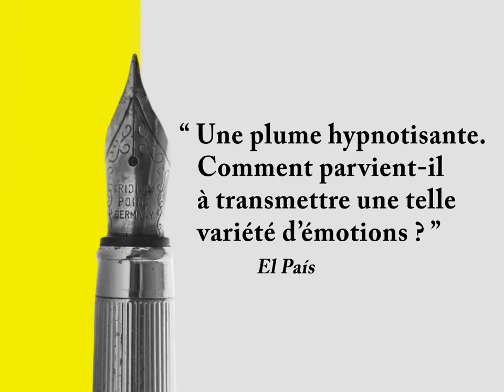"Une rétrospective", Juan Gabriel Vásquez - éditions du Seuil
[Rentrée littéraire 2022]

De passage à Barcelone pour la rétrospective que la Cinémathèque lui consacre, le réalisateur colombien Sergio Cabrera s’interroge : quel tour auraient pris sa carrière, ses mariages, ses relations familiales, sans l’influence de son père ? Ce père maoïste convaincu, qui emmena sa femme et leurs deux enfants vivre à Pékin pendant la Révolution culturelle puis qui les enrôla, au péril de leur vie, dans la guérilla colombienne.

Adolescent, Sergio a été garde rouge, ouvrier en usine et a suivi l’entraînement militaire du Parti. Il a connu le Paris de 1968 et rencontré Louis Malle. De retour en Colombie, il a combattu dans la jungle au nom de la révolution.

Entre les mains de Juan Gabriel Vásquez, cette existence hors du commun se meut en un roman haletant qui mêle avec talent l’intime et la grande marche de l’Histoire. Une aventure personnelle fascinante, symbole d'un courant de pensée qui façonna des générations entières à travers le monde.

Traduit de l’espagnol (Colombie) par Isabelle Gugnon

« Un des plus grands romans écrits dans notre langue. » Mario Vargas Llosa

« Il mord, frappe, blesse, étincelle. La littérature lutte pour être vivante et la vie pour être racontée. Un grand livre ! » Manuel Rivas

« Une plume hypnotisante. Comment parvient-il à transmettre une telle variété d’émotions ? » El País

« Fascinant. Une de ces histoires qui se racontent au coin du feu soir après soir. » La Vanguardia

Juan Gabriel Vásquez est né à Bogotá, Colombie, en 1973. Il est l’auteur de six romans, de deux recueils de nouvelles et de plusieurs essais littéraires. Son œuvre a été traduite dans une trentaine de langues et couronnée par de nombreux prix. Une rétrospective a reçu le Premio Bienal de Novela Mario Vargas Llosa, l’une des récompenses les plus prestigieuses pour les romans écrits en langue espagnole.

Découvrir tous les romans de la rentrée littéraire des éditions du Seuil